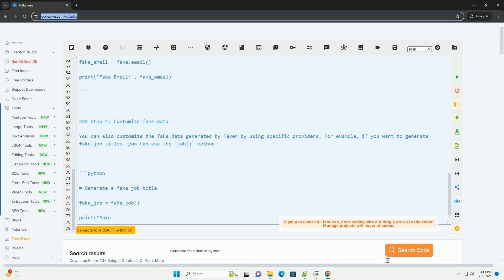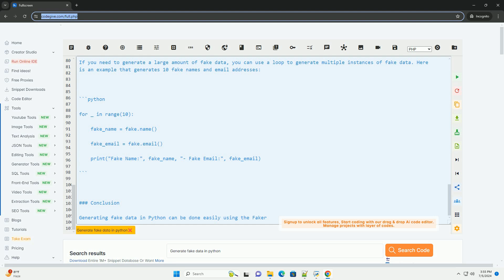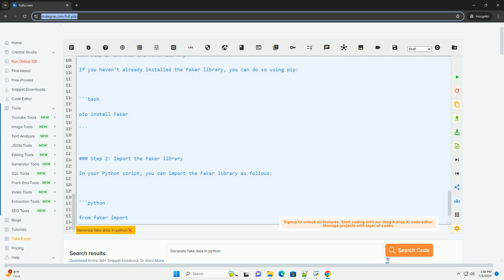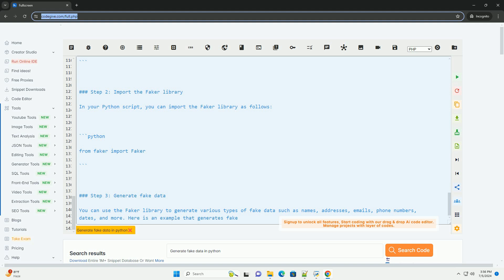Generate fake data in python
generating fake data in python can be very useful for testing, prototyping, or simulating scenarios where real data is not available or needed. there are several libraries available in python that make it easy to generate fake data with various data types and structures. one popular library for generating fake data is faker.

### step 1: install the faker library
if you haven't already installed the faker library, you can do so using pip:

### step 2: import the faker library
in your python script, you can import the faker library as follows:

### step 3: generate fake data
you can use the faker library to generate various types of fake data such as names, addresses, emails, phone numbers, dates, and more. here is an example that generates fake names and email addresses:

### step 4: customize fake data
you can also customize the fake data generated by faker by using specific providers. for example, if you want to generate fake job titles, you can use the `job()` method:

### step 5: generate large amounts of fake data
if you need to generate a large amount of fake data, you can use a loop to generate multiple instances of fake data. here is an example that generates 10 fake names and email addresses:

### conclusion
generating fake data in python can be done easily using the faker library. by following the steps outlined in this tutorial, you can generate various types of fake data for your testing or prototyping needs. remember to check the faker documentation for more advanced features and customization options.

python database
python data science
python dataclass
python data structures
python dataclass to dict

python database
python data science
python dataclass
python data structures
python data types
python dataframe
python data structures and algorithms